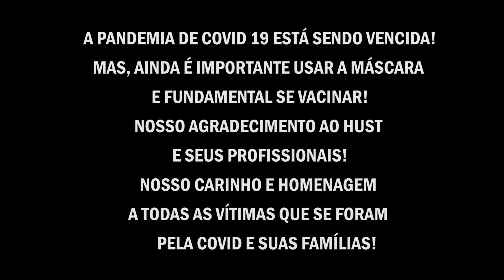Confira última reportagem da série Heróis da Vida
Os profissionais da saúde como um todo formaram um exército em prol da vida. E entre os bravos soldados que combateram incansavelmente o terrível vírus da Covid-19, estavam e estão os fisioterapeutas. Na última reportagem da série Heróis da Vida você vai conhecer o Gustavo, que contará sobre os desafios enfrentados.

Nossa intenção ao realizar esta série, com apoio do Laboratório Dala Rosa - Humano e Veterinário, é homenagear as equipes que atuaram dentro do maior hospital da região, o HUST, durante a pandemia da Covid-19

Assista a reportagem de Alessandra de Barros, com edição e finalização de Jean Fernandes.